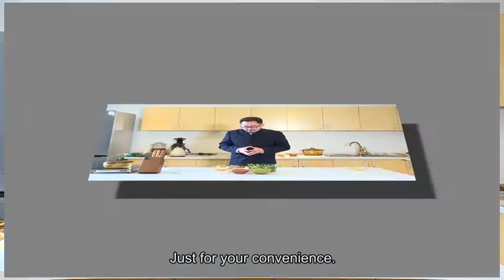Homologous Food and Medicine—Traditional Chinese Food 药食同源——中国传统饮食